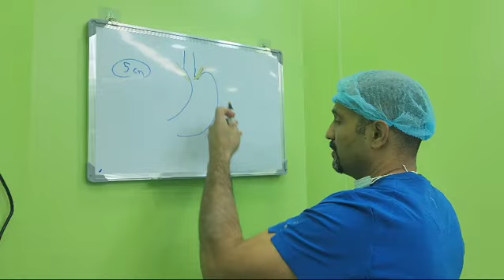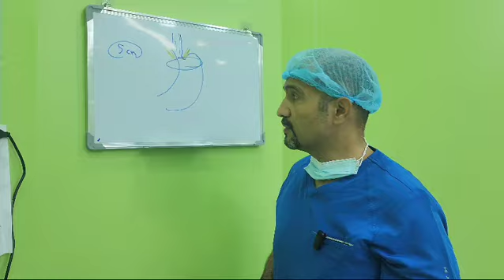hiatus hernia repair Dr.Haider ALRamahi رتق فتق الحجاب الحاجز